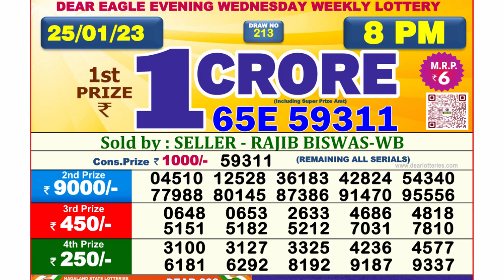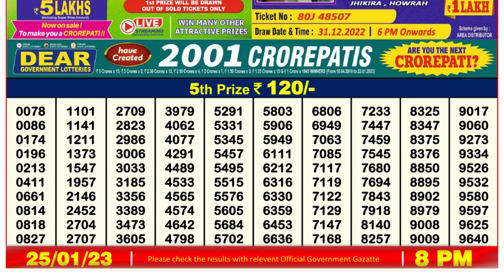Dear Lottery Sambad 8pm today 25.01.23 Nagaland State Lottery Result